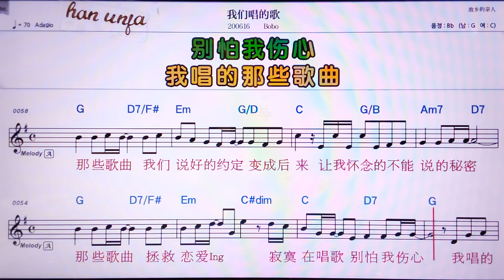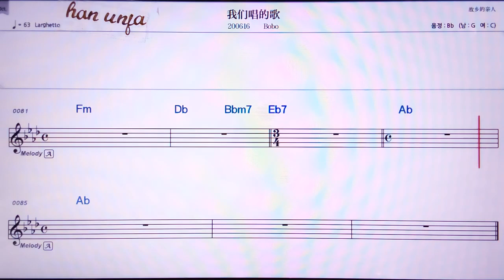💖워먼창더꺼/BOBO 👍MR,노래방, 악보, 코드,Karaoke With Sheet Music